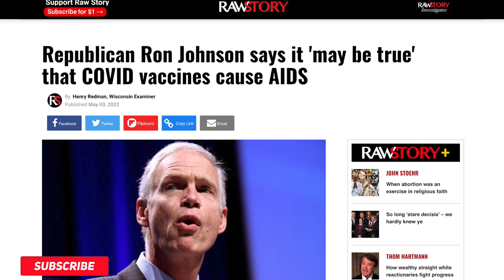GOP Senator Says it “May be True” that COVID Vaccines Cause AIDS